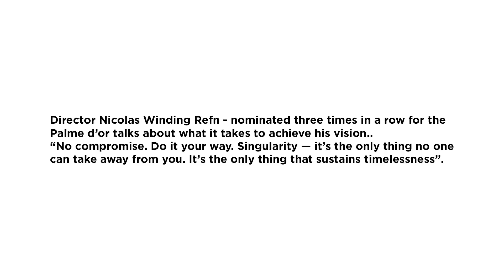Bulldog Neon Demon Party